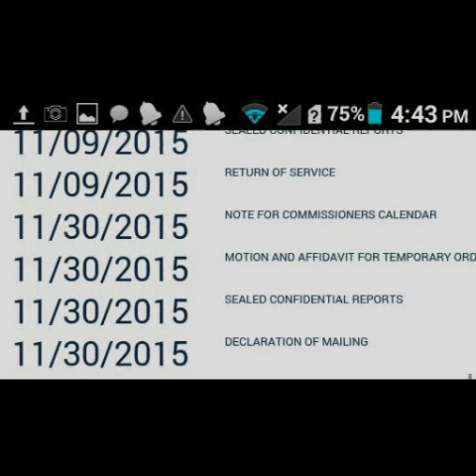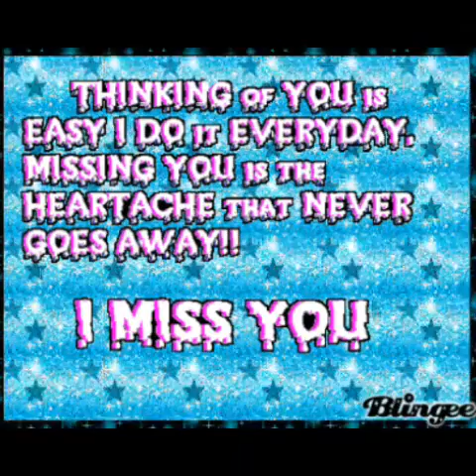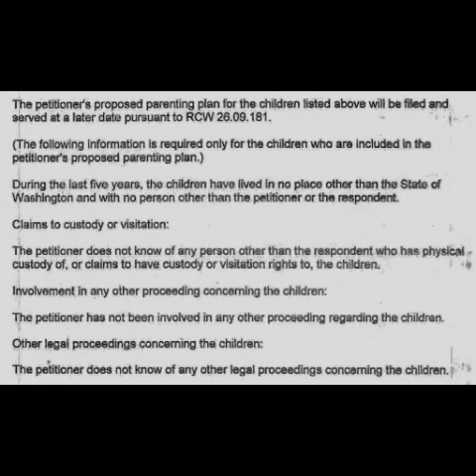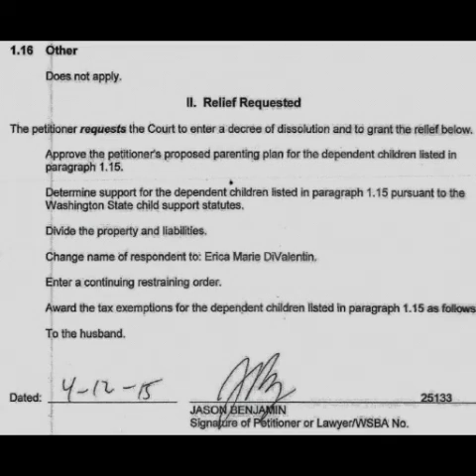Evidence? Travesty of Justice trail.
Song: '2 a.m.' by Anna Nalick